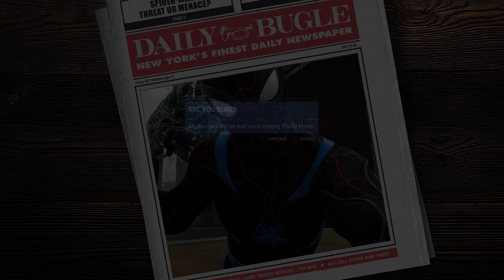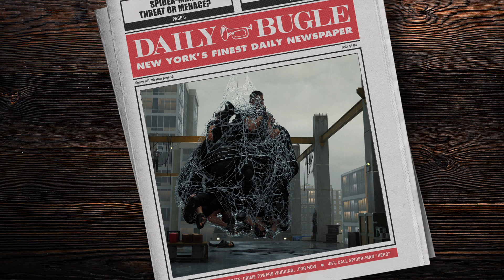Marvel's Spider-Man Remastered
Fisk hideout #4